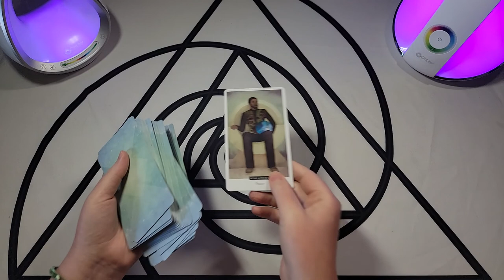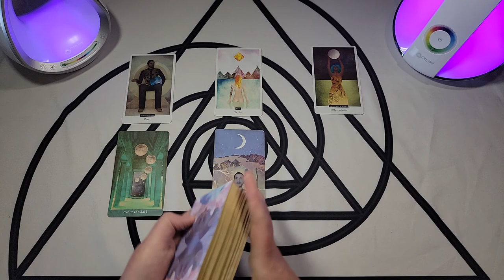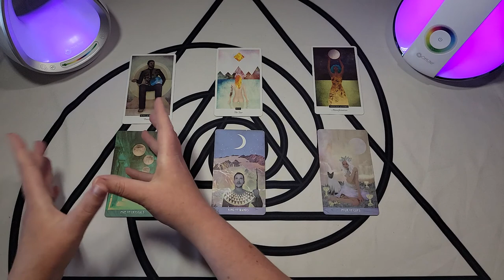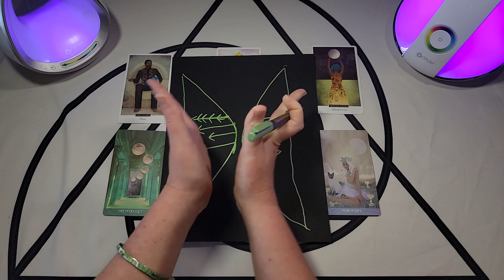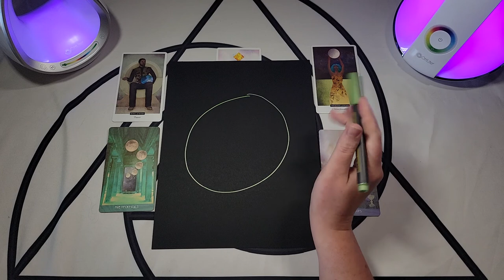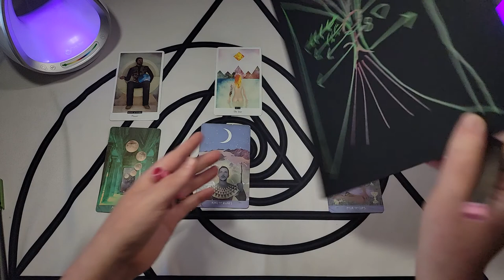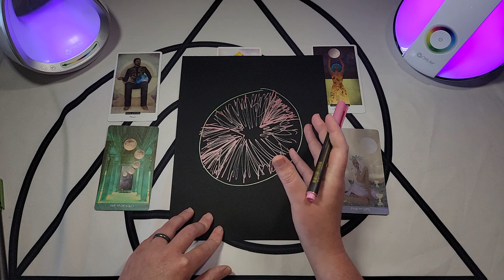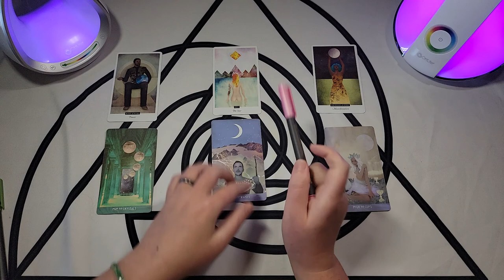What is Happening with the Eighth Dimension? | Stabalizing Wormholes & Creating Portals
🌀I've been having dreams of "doing work" on the Eighth Dimensional structure of our universe. I come to the table to try and remember some details about what is happening with the Eighth Dimension 🌈